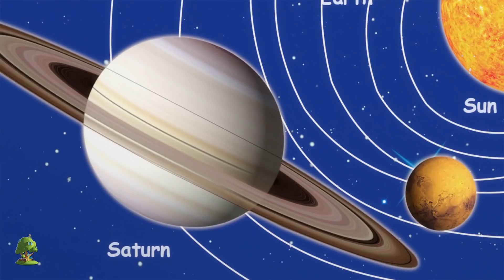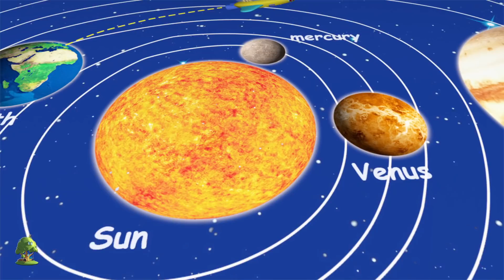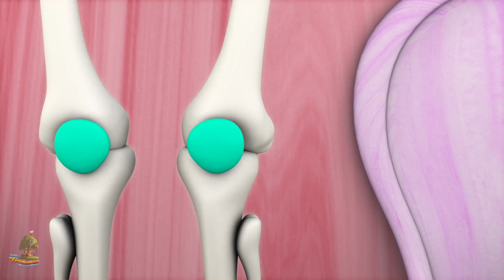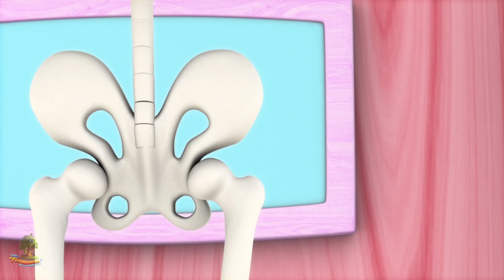O Leão e O Unicôrnio | berçário Rimas para crianças | bebê canção no brasil | The Lion and Unicorn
O Leão e O Unicôrnio e muito mais das suas músicas favoritas. Esperamos que aproveite esta coleção de animacoes de 3D que fazemos para voces!

A coleção de rimas de O Leão e O Unicôrnio, músicas de bebé da Little Treehouse coleção.

O Leão e O Unicôrnio - As melhores rimas de criancas - E Coleção de músicas para Melhorar a compreensão. Sera uma coleção sem parar de canções populares para crianças por Little Treehouse!

1.Rimas para crianças
2. Formas
3. Cores
4. Números
5. Letras
6. Fábulas e Histórias originais
7. Canções de embalar